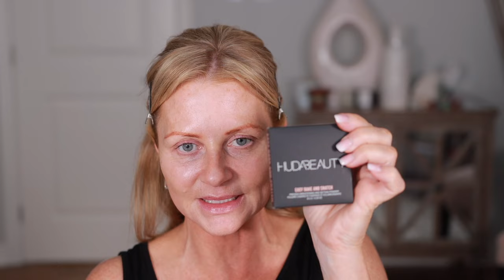Sephora Haul & New Makeup Review for Mature Skin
In this video I'll be testing new makeup from my latest Sephora haul that I purchased during the Sephora Saving Event.

Products include; Georgio Armani Luminous Silk Foundation, LYS Blush, Georgio Armani Luminous Blush, YSL, Makeup by Mario, Shiseido. and more.

Let's see how these products work on mature skin.

Murad Retinal

Georgio Armani Luminous Silk
LYS Blush Trio
LYS single blush
Kosas brow pop nano
YSL Rouge Volupté Nude Lingerie
Rose Loulou
Shiseido Concealer
Shiseido MicroLiner
Biossance Squalane Oil
Armani luminous silk blush
K18 Biomimetic Hairscience

Affordable Synthetic Brushes Amazon Beili

I hope to meet you one day! 🤗